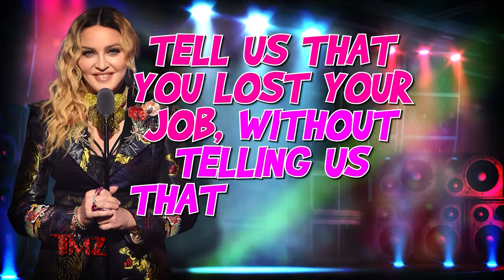TMZ On Demand: Madonna And Her Backup Dancer Take A Tumble On Stage During Seattle Concert 2/19/23